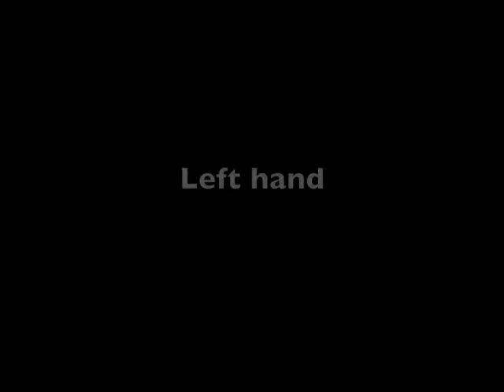Oasis The Importance of being idle 1 Medium